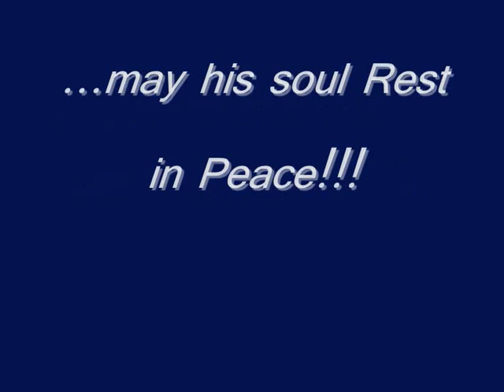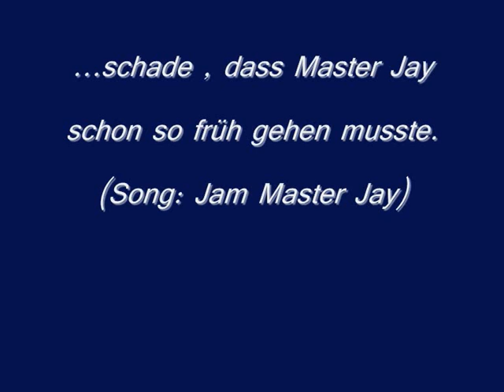Jam Master Jay - Run D.M.C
Eine Schweigeminute für JaM MaSteR JaY...